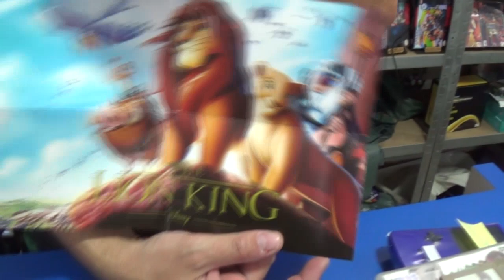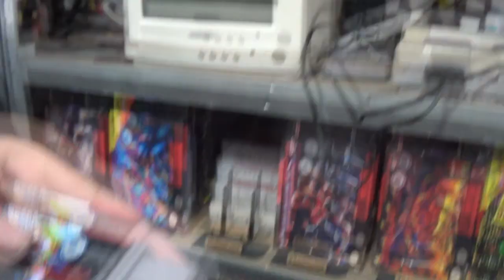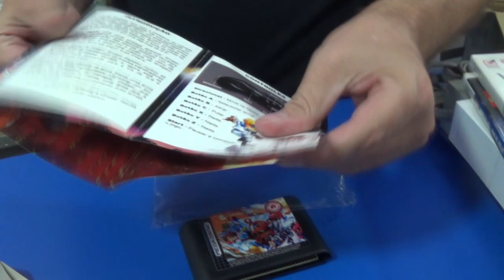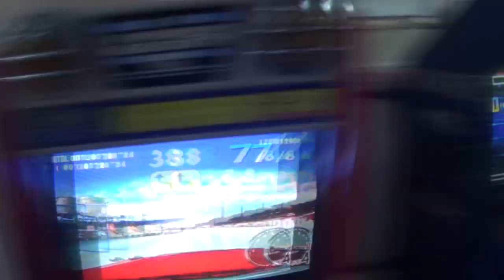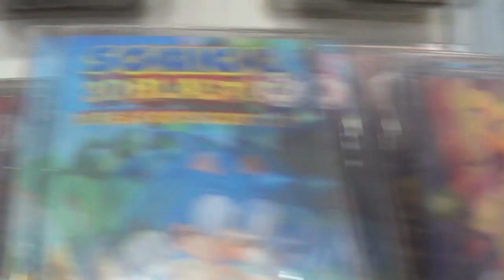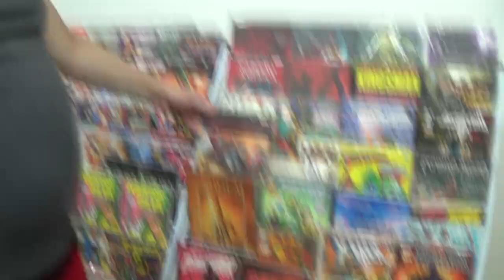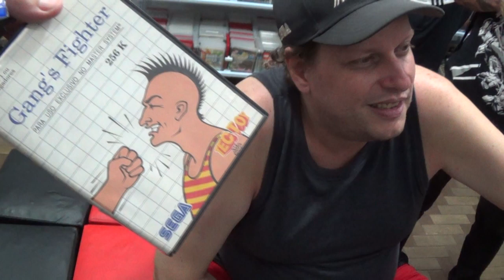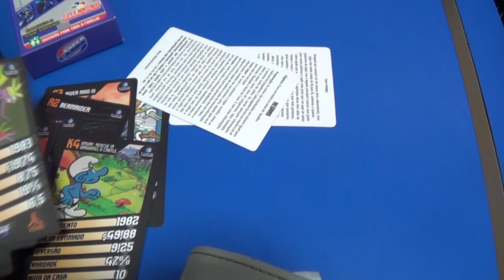A Casa do Videogame (Rolê com os Amigos)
Ainda existe lojas retros de videogames pra vc passar a tarde jogando, trocando altas ideias e ainda comprar jogos com preços justo.
A Casa do Videogame em São Paulo fica localizada na R. Baronesa de Bela Vista, 12 - Vila Congonhas, São Paulo - SP, 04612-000